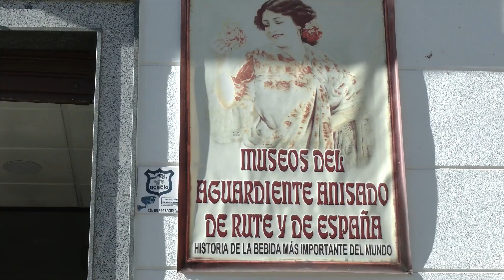El Bélen de chocolate más grande del Mundo está en Rute (Córdoba)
Uno de los pueblos con más encanto para visitar en Navidad, es sin duda Rute. Esta pequeña localidad en plena Subbética cordobesa, es el paraíso para los amantes de estas fiestas. El municipio cuenta con un interesante patrimonio industrial que lleva siglos forjando las bases de su propia historia.
esta Navidad.